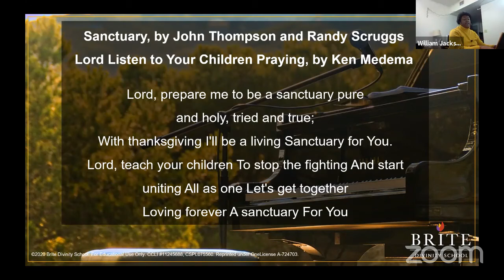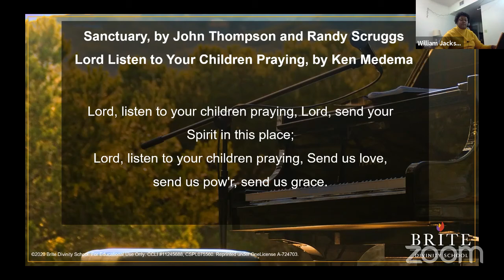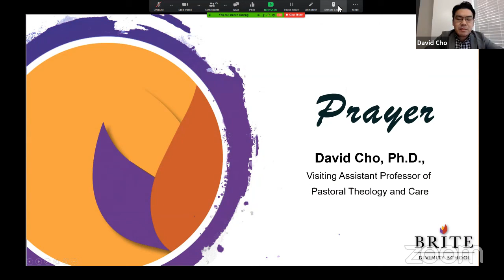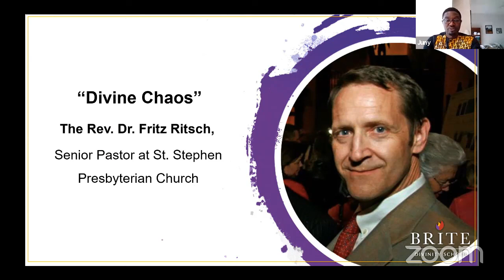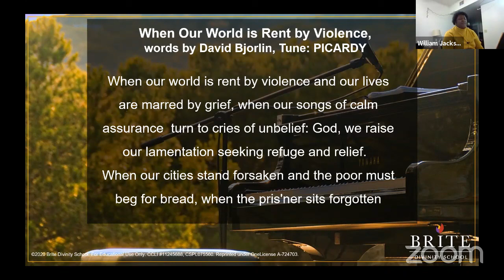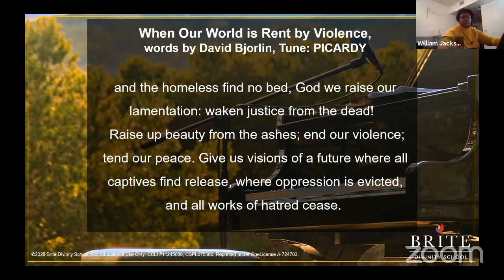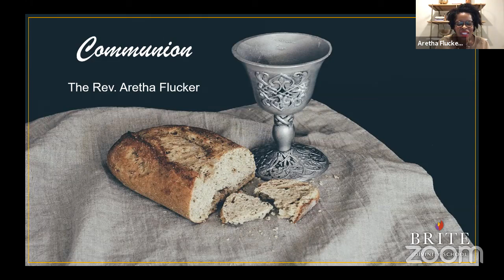Brite Chapel Worship Experience, Sept. 29, 2020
Streamed Live via Zoom from Brite Divinity School, Fort Worth, TX on September 29, 2020. Portions pre-recorded.
Worship Theme: Newness, Creation, and Possibilities
Sermon by The Rev. Fritz Ritsch
Sermon Title "Divine Chaos"
CCLI #11245688, CSPL075560. Reprinted under OneLicense A-724703.​​